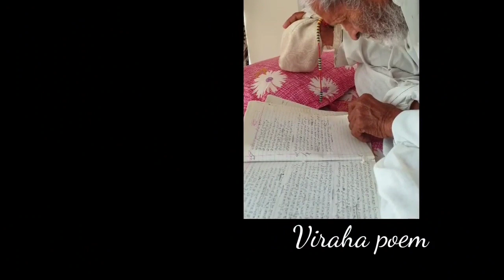Srila Aniruddha prabhu's Viraha poem short part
English rendering by Srila Gurudeva Apri 2019